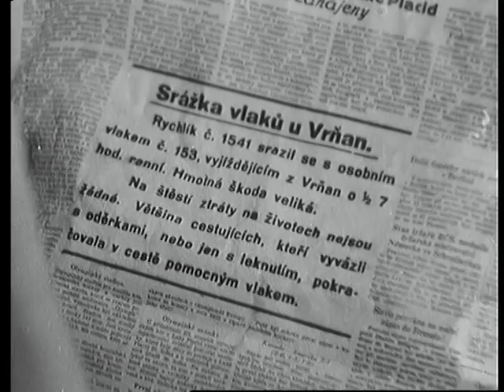Funebrák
Zaměstnanec pohřebního ústavu Pleticha místo svatby vypraví pohřeb. Aby svatebčany rozveselil, předvede hostům písně a tance různých národů. Jeden z hostů vypráví svůj zážitek z nedávné srážky vlaků a Pleticha se pak vydává za její oběť.